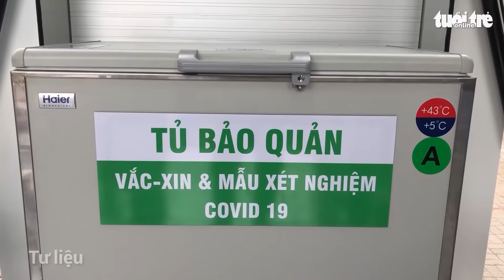TP.HCM bắt đầu tiêm mũi 3 từ ngày 10-12: Ai sẽ được tiêm, đăng ký ra sao?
Theo ông Nguyễn Hồng Tâm - phó giám đốc Trung tâm Kiểm soát bệnh tật TP.HCM (HCDC), nhiều người còn đang phân vân, chưa rõ về khái niệm tiêm liều bổ sung và tiêm liều nhắc lại.